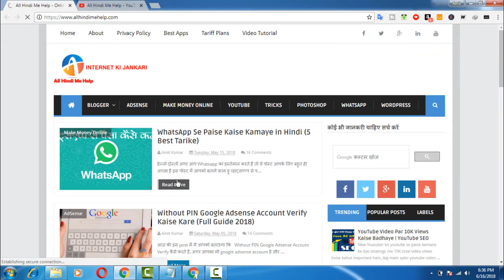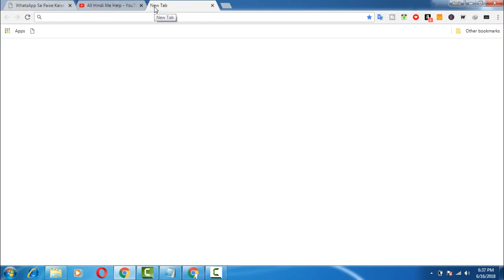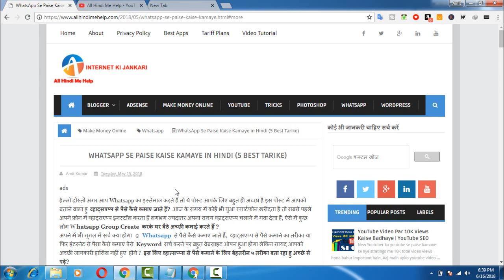What is 404 Error or Page Not Found ? Blogger 404 Error Problem solve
What is 404 Error or Page Not Found ? Kab Aata Hai Kaise Thik Kare Hindi Me

How To Fix 404 Page Not Found Errors Hindi Video Tutorial 2018

2, SEO Kya Hai?

Top 5 Secret Whatsapp Tricks You Never Know in Hindi

Online Internet Par Successful Business Kaise Kare OR Rupaya Kaise Kamaye